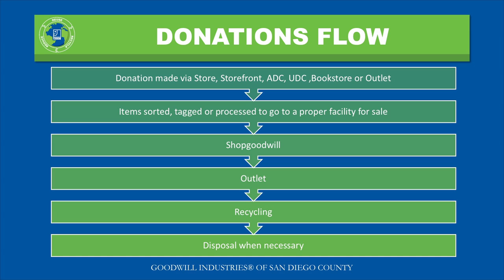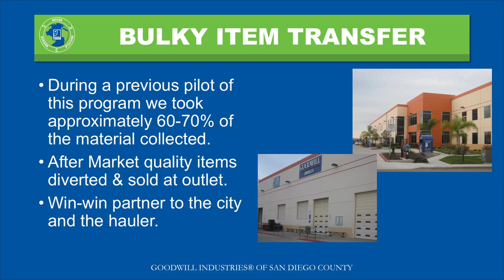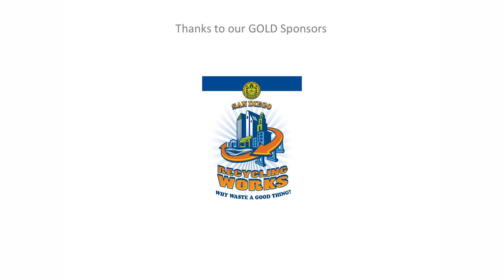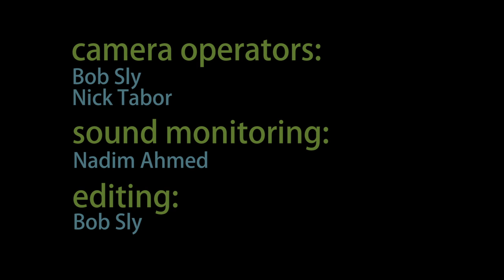2016 Zero Waste Symposium: Beth Forsberg, Goodwill Industries - "Reuse and Repair with Oceanside"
Zero Waste San Diego's 3rd annual symposium, "Programs and Policies: Moving Us Closer to Zero" was held February 23, 2016 at the County Operations Center.
This is the 20th of 28 presentations. To see others, search this channel (Bob Sly - ReSourceZW).